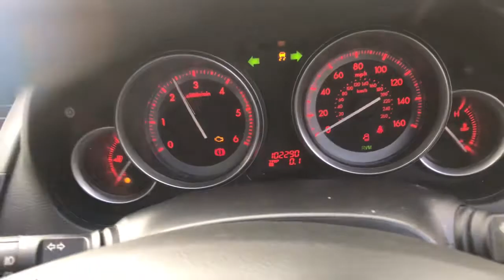Разборка Mazda - 6 (GH) 2007-2012, 2.2 Турбо (VIN: JMZGHA4A601441030) YF60GYU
Разобран Mazda - 6 (GH) 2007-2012
Основные характеристики:
Год выпуска: 2011
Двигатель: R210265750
Объём двигателя: 2.2
Тип двигателя: Дизель
Коробка передач: КПП 6-ст.мех.(МКПП)
Кузов: Хэтчбэк 5 дв.
Смотри каталог запчастей Mazda - 6 (GH) 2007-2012 на :
⏰ Режим работы колл-центра:
08:00 – 20:00 – ежедневно

Для наших покупателей:
- бесплатная доставка;